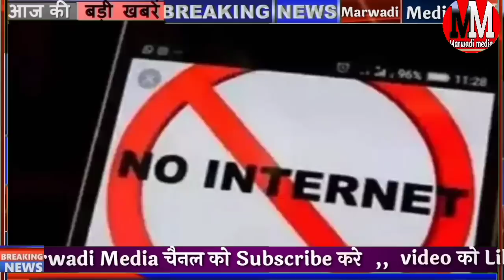Today Breaking News! आज 28 फरवरी 2023 राजस्थान समाचार, होली पर मिला किसानों को तोहफा, बारिश अलर्ट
today 28 February 2024 Rajasthan ke jilon ke mukhya samachar today breaking news headlines Marwadi Media news Hindi samachar Rajasthan

होली के मौके पर प्रदेश समेत देश के किसानों को मिली बड़ी खुशखबरी प्रधानमंत्री नरेंद्र मोदी ने जारी की प्रधानमंत्री किसान सम्मान निधि की

जयपुर सहित राजस्थान के कई जिलों में आज भी इंटरनेट बंद

राजस्थान के मौसम को लेकर मौसम विभाग की चेतावनी हल्के पश्चिमी विक्षोभ के असर से उतरी राजस्थान के जिलों में हो सकती है बारिश

7:30 बजे की 15 बड़ी खबरें मुख्य समाचार